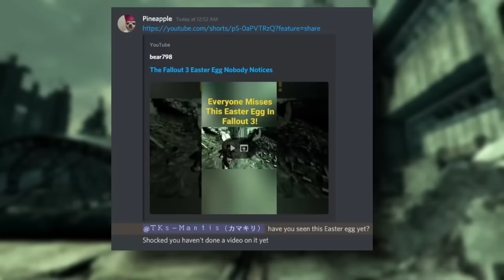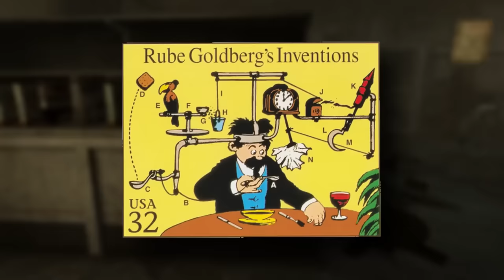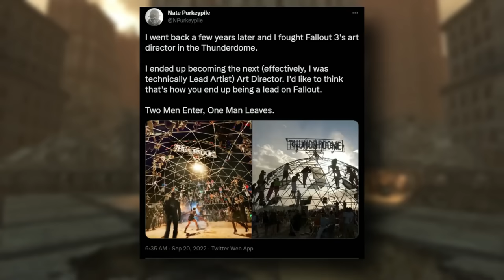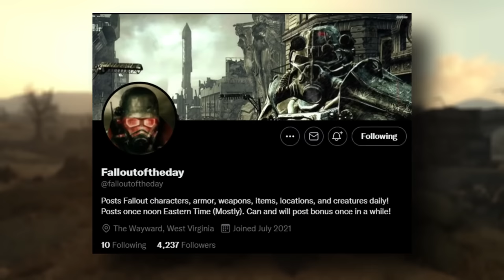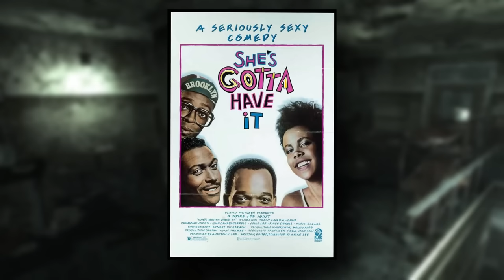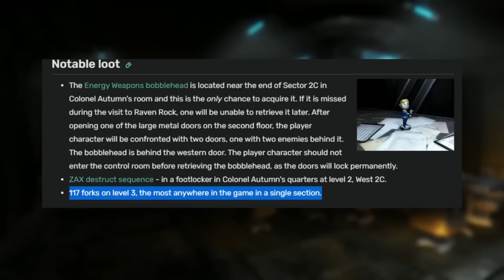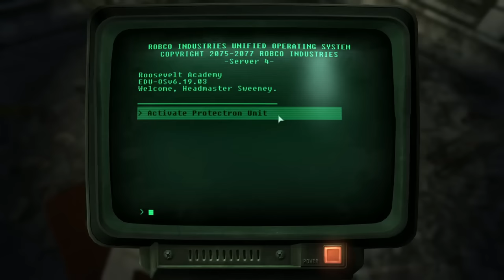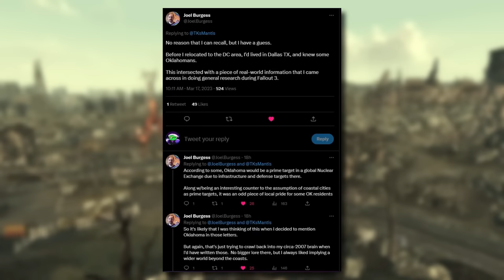Almost 2 Hours of Useless Fallout 3 Facts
These are my previously uploaded shorts, all sorted into a video containing only the facts from Fallout 3.